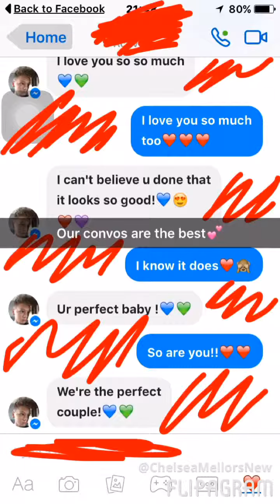MY RELATIONSHIP STORY// Chelsea and jack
Sorry I haven't been uploading, this is my relationship story and I hope you like it xx